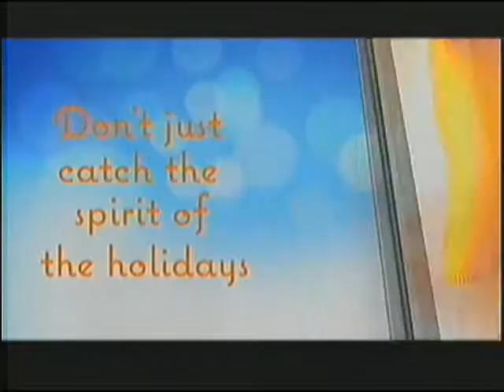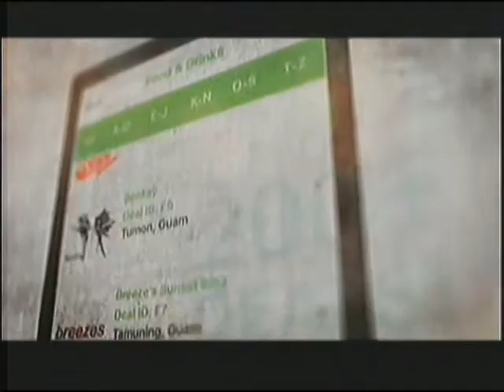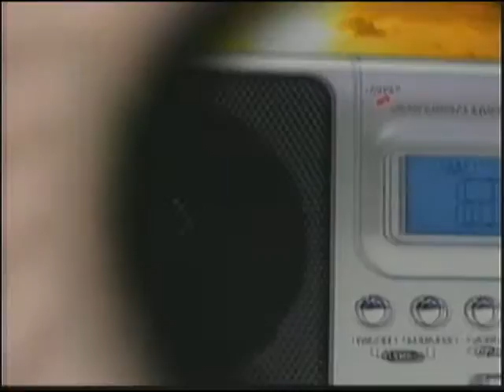The Buzz TV: November 18